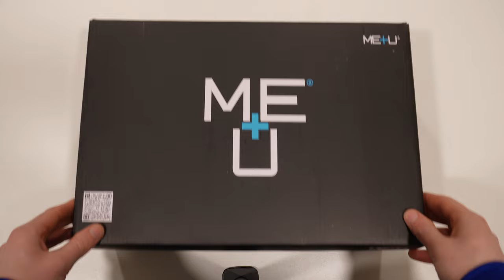ME+U Cricket Shoes | FIRST LOOK & Interview with Founder Matt Carter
ME+U is a new brand in the cricket footwear game so we invited them down to discuss their three shoes - the Men's All Rounder, Women's All Rounder, and Unisex Bowling.

In this video, Chris interviews Matt Carter, CEO and Founder of ME+U about his journey from idea to production, the huge brand ambassadors across the men's and women's international game (including Kieron Pollard and Maia Bouchier), and the first-ever female-fit cricket shoe on the market.